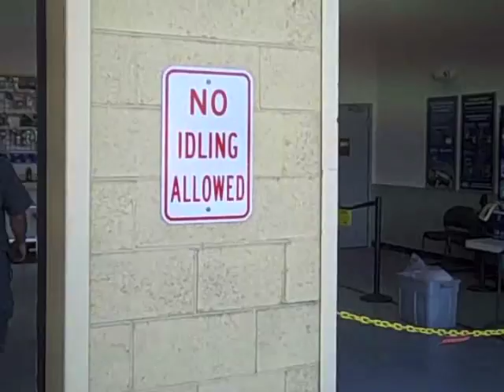Political Muscle "Electric Motorcycle: Ride the Future" 10/28/09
The climate crisis is upon us! But we can still make choices to help avert global catastrophe. Paul tests the new Brammo Enertia zero-emissions motorcycle - the World of Tomorrow is now today's reality.